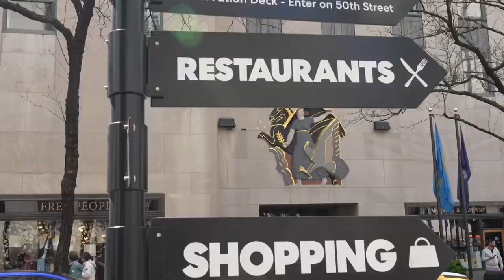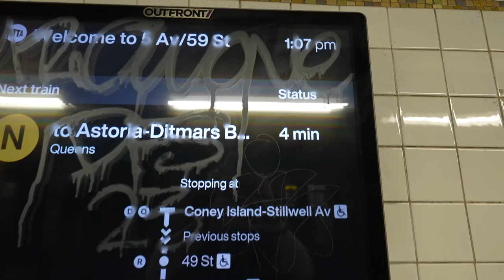Bryant Park New York City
Sony ZVE1
Zoom Lens
Prime Lens
Sony ECM B1M Microphone
DJI Osmo Action 4
DJI Mic 2 Kit